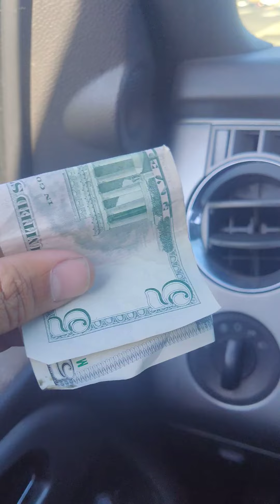HELPING OUT THE HOMELESS WEEK 4,WITH A Twist this time.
helping out the homeless with the twist this time I'm helping out someone who works hard and they deserve it.